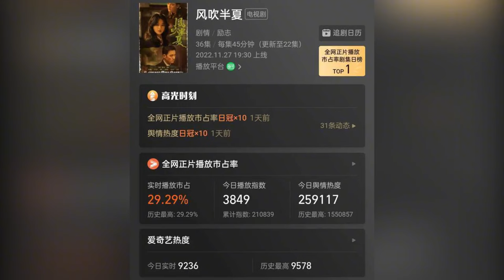“拼命三娘”趙麗穎：身價超30億，離婚為啥不要孩子撫養權？